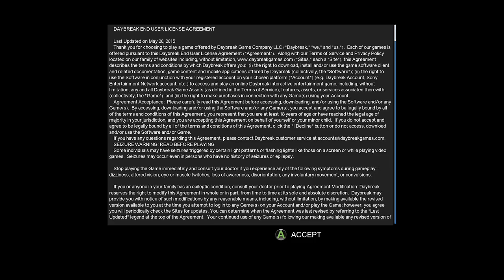DC UNIVERSE ONLINE CINEMATIC INTRO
I didn't even know this was going to be available on Xbox One let alone out already. Here is the intro.